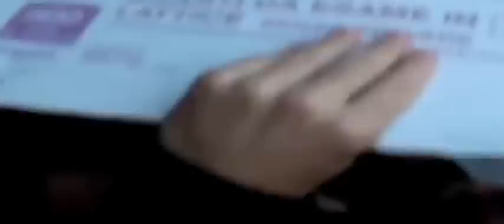Almafest, la festa degli/agli studenti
Studenti e studentesse di bartleby chiedono di poter entrare per leggere un documento durante la cerimonia di benvenuto per le matricole organizzata dall'Unibo.

Questa è la reazione dei bodyguards, ingaggiati dal rettore per presidiare l'entrata di Santa Lucia, e della polizia.